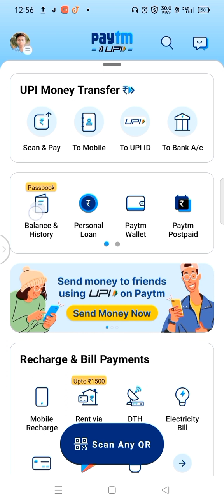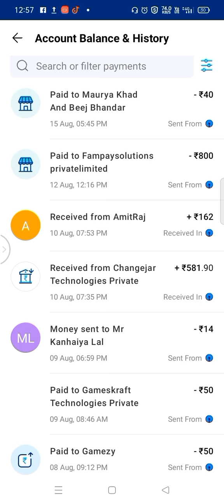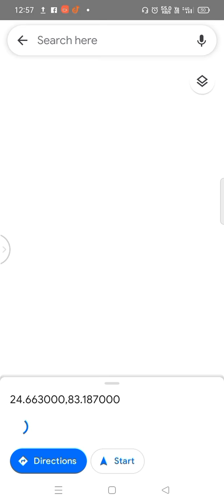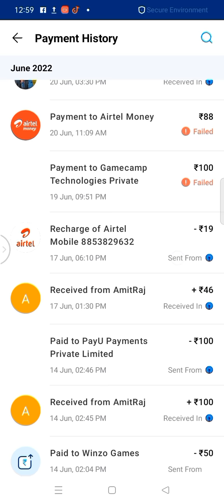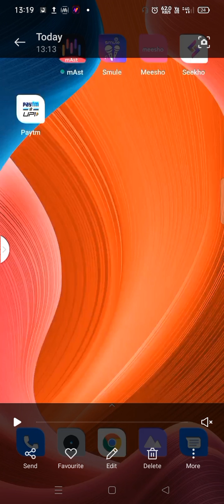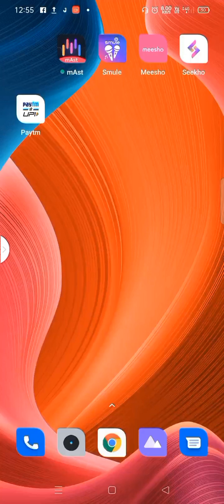galati se dusare ke pas chala gaya kaise vapas laye.apana paisa vapas lane ka tarika.100% guarantee.